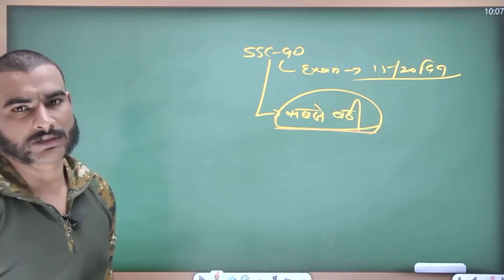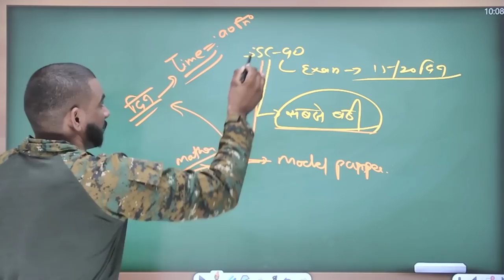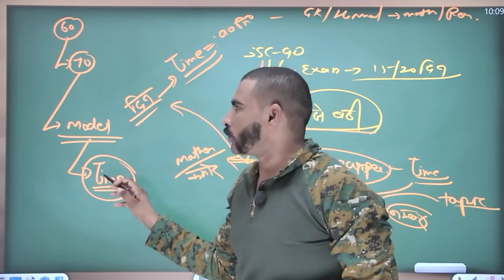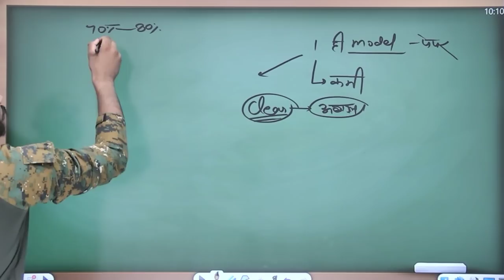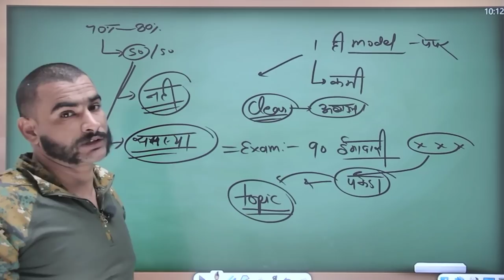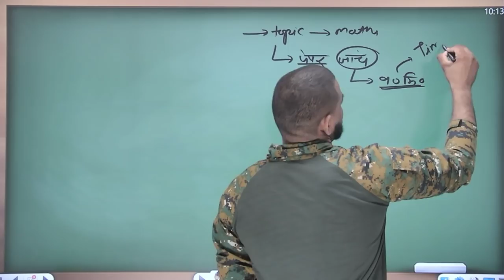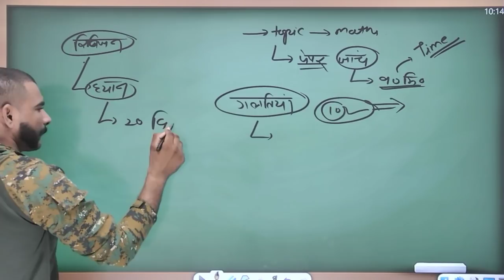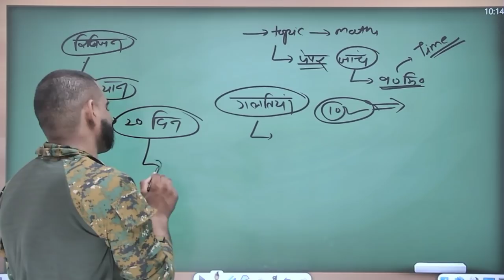😭 99% की यही गलती हैं || Last - 15 Day's. || SSC GD EXAM 2021